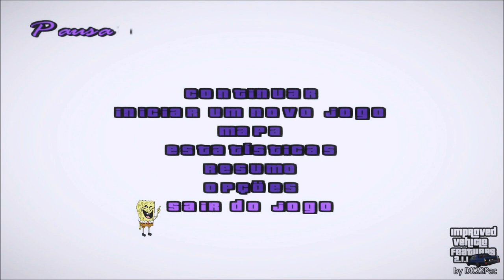DOWNLOAD PACK DE ARMAS AMARELAS DE GTA V ONLINE By Jonamods GTA SA FULL HD 1080p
DOWNLOAD DAS ARMAS:
Armas By Jonamods

GTA SAN ANDREAS PACK DE ARMAS 2016
GTA SAN ANDREAS WEARPON PACK 2016
GTA SA WEARPONS PACK 2016